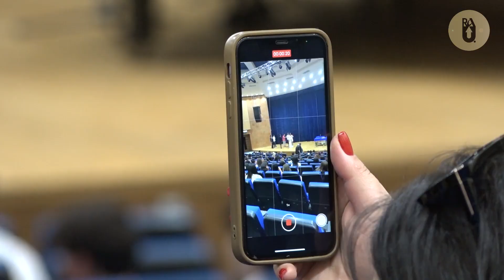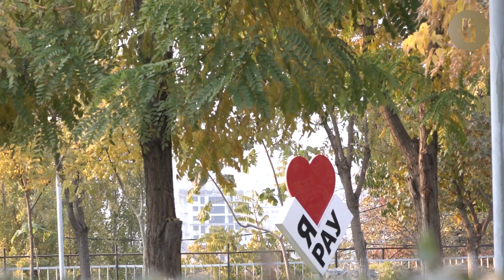Студенты ЦДО-победители Международного кинофестиваля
- Победитель всегда один?
- А вот и нет! Это утверждение опровергли наши яркие, амбициозные студенты ЦДО Российско-Армянского университета, которые уже являются победителями для самих себя. Трое обучающихся одержали победу в Международном кинофестивале, проходившем в Литве. Они смогли занять лидирующие позиции благодаря упорству, стремлению , а главное, благодаря вере в себя.
Верьте в себя и всё обязательно получится!